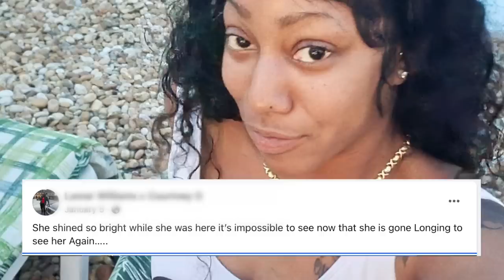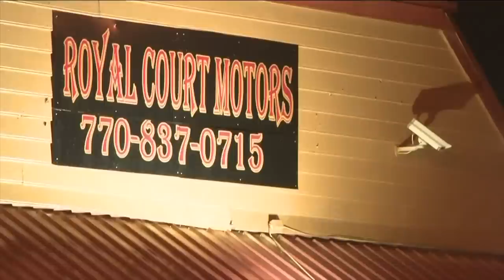Successful Entrepreneur Killed By BF To Get Control Of Her Business | The Courtney Owens Story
Courtney Owens built a successful car dealership from the ground up with her boyfriend and business partner Stoney Williams. The two were a power couple on the rise and seemed to have it all. Sadly, one day while Courtney was at work catching up on paperwork, a masked intruder would come in a take Courtney’s life. An investigation would reveal the shocking truth of how Courtney was betrayed by someone she loved and trusted and how greed and deceit led to her murder. Welcome to Viral Crimes.